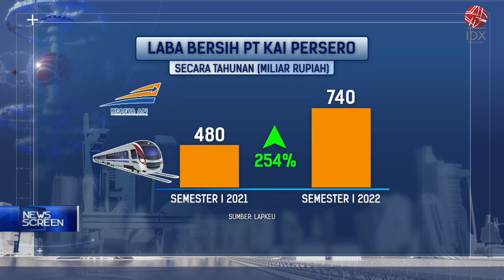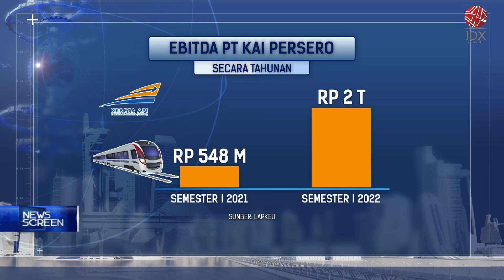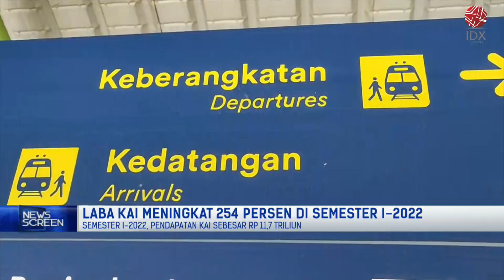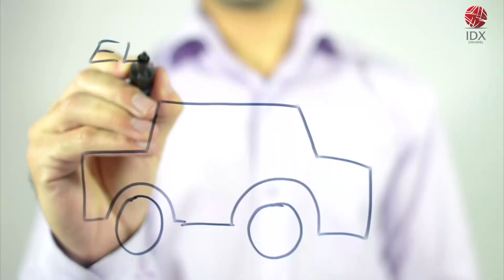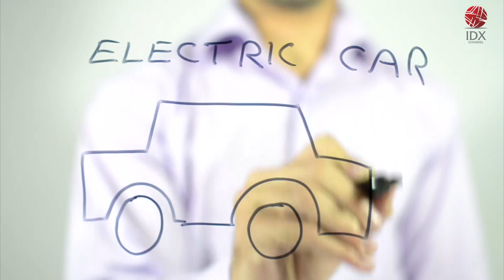Laba KAI Meningkat 254% di Semester I-2022 | NEWS SCREEN 09/08/2022